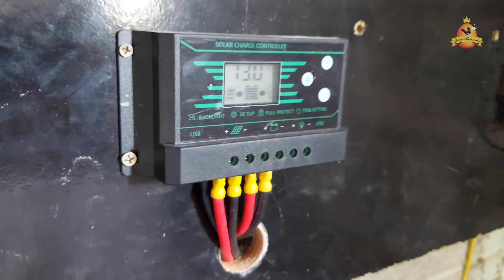Energia solar na granja - Sonho realizado 🤠 Quanto custou??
Galera,  no primeiro vídeo do ano venho mostrar a realização de um sonho.
Finalmente instalei energia na granja,  energia solar.

Neste vídeo falo dos equipamentos adquiridos e os custos do projeto,  não foi tão caro, mas não é nada barato, porém o custo benefício é excelente!

Assista o vídeo completo para maiores informações.